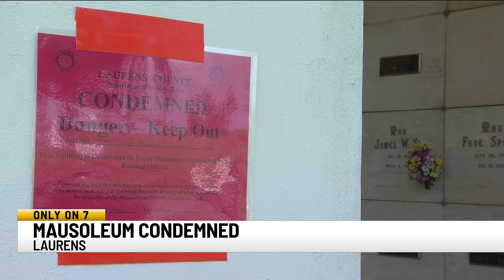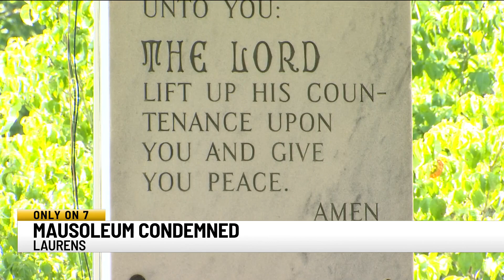Condemned sign posted on mausoleum at Laurens Co. cemetery, people with loved ones there hoping for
Condemned sign posted on mausoleum at Laurens Co. cemetery, people with loved ones there hoping for repairs